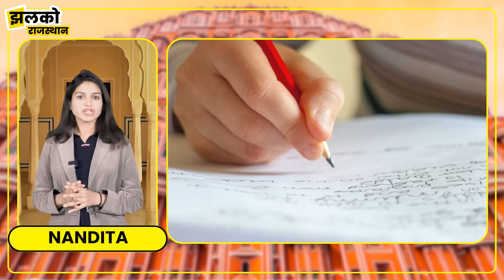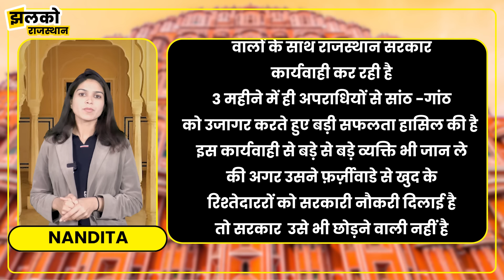मुख्यमंत्री भजनलाल शर्मा बोले SI मामले में हुआ एक और बड़ा खुलासा ~ Rajasthan News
Produced By: Jhalko Rajasthan
Edited By: Ravi Prakash Ji
Reported By: Nandita Ji
Cameraman :